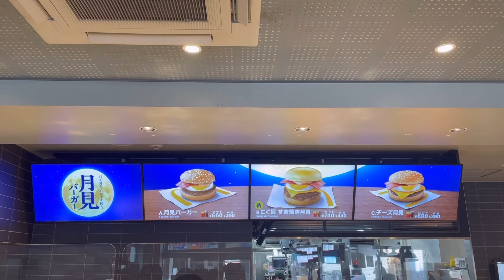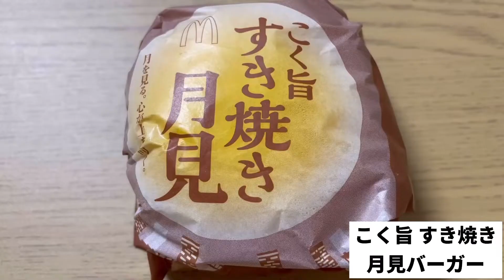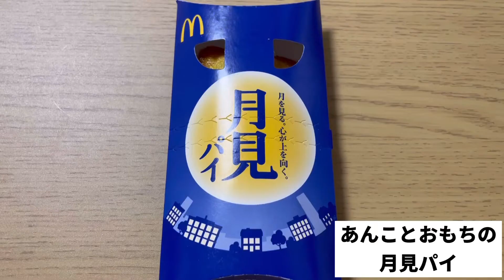【マクドナルド】月見バーガーの新作『こく旨 すき焼き月見バーガー』他月見ファミリーを発売日に実食してみた！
大阪吉本所属の若手芸人が、関西のグルメを中心に
趣味の食べ歩きの様子をお届けする番組
『ひぐたつちゃんねる』です！
合言葉は【ヒグッジョブ】

今回のひぐルメは本日9月7日から発売されるマクドナルドの人気メニュー月見バーガーの新シリーズ「こく旨 すき焼き月見バーガー」をご紹介！すき焼き好きのひぐたつをうならせることは果たしてできるのか！？

皆様からのコメントもどしどしお待ちしております！！

【今日のひぐルメ】

マクドナルド新メニュー
・こく旨 すき焼き月見バーガー　¥440
・あんことおもちの月見パイ　¥150
・栗のモンブランの月見マックフルーリー ¥330

・ひぐたつちゃんねる各種SNS

【マイプロフィール】
大阪吉本興業所属
芸歴7年目
・ひぐたつ